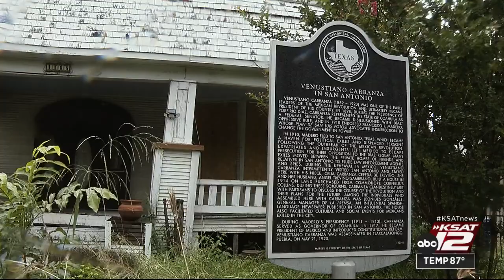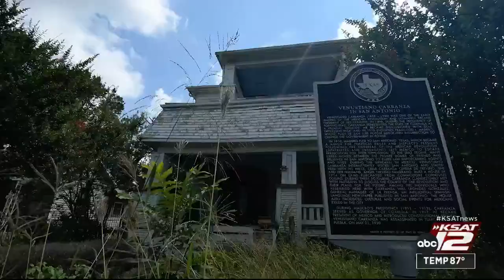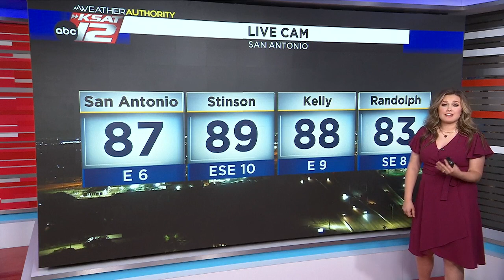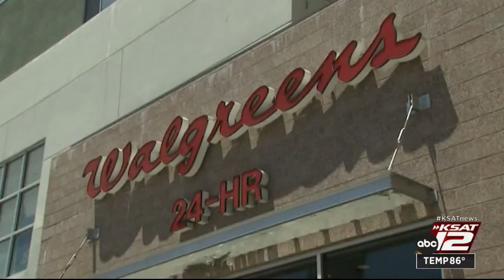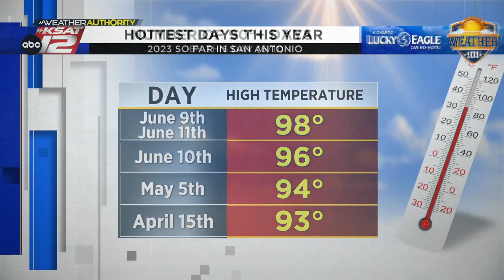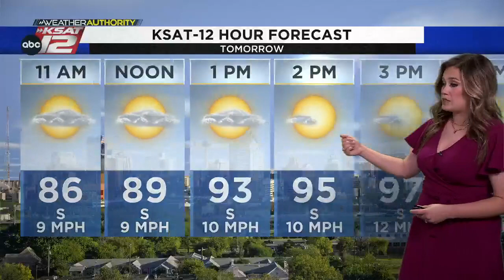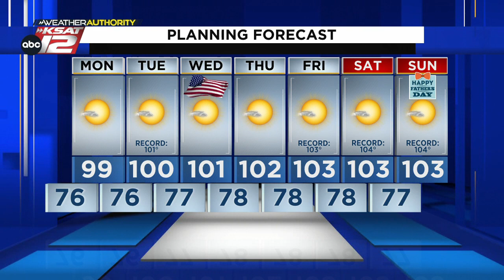KSAT12 Nightbeat Sunday 10:30 : Jun 11, 2023